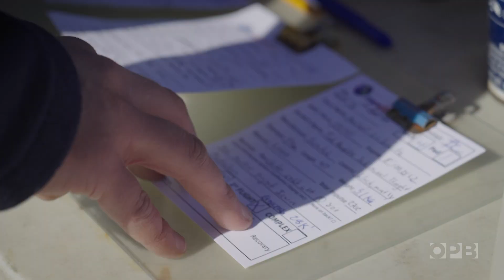Desert rockets: Big dreams, bigger model rockets | Oregon Field Guide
In the vast desert of Central Oregon, the Leibowitz family and their fellow rocketry enthusiasts gather to fly their creations into the sky. From high-powered rockets to quirky designs, it’s a celebration of curiosity, teamwork and a bit of playful chaos. Watch as they share the joy of building, launching and dreaming big in the world of amateur rocketry.

OregonRocketry will be hosting launches open to the public on Oct. 17-19 and Nov. 7-9 in Brothers, Oregon